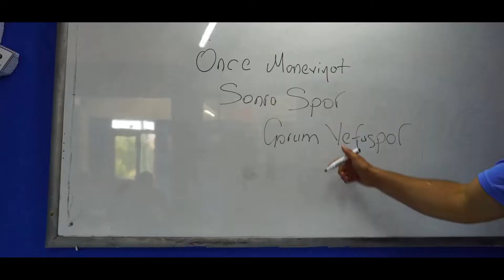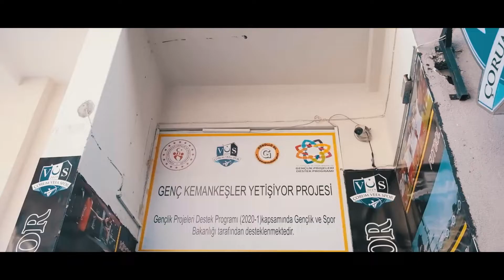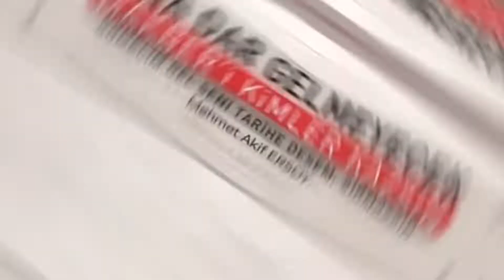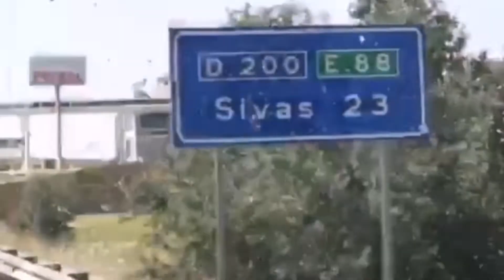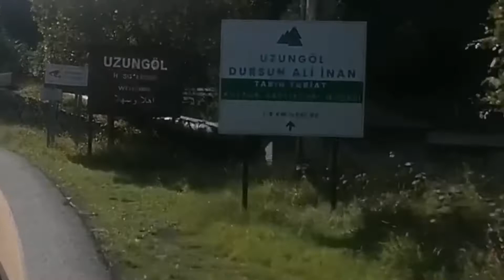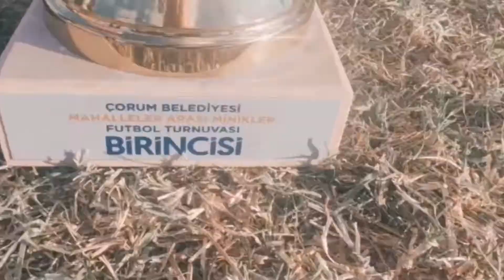Çorum Vefaspor Belgesel.